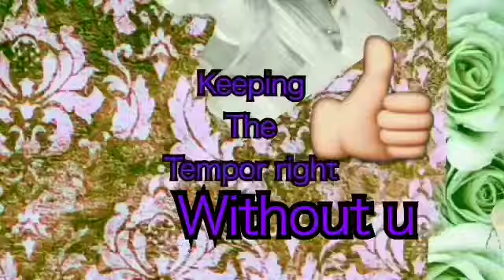Love myself// Feature?